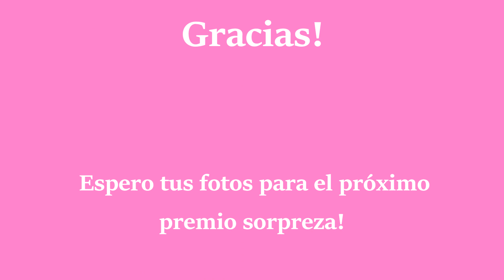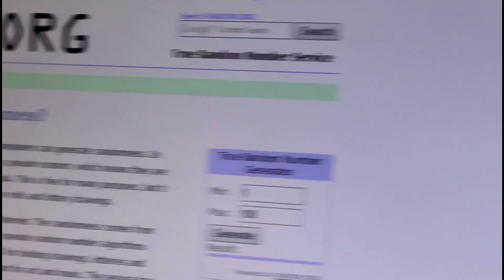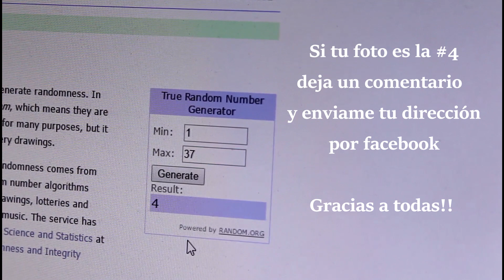Sorteo de Fotos de Mayo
Gracias a todas las que me comparten sus fotos.  Si tu foto es la seleccionada, deja un mensaje en este video y contáctame para enviarte el regalo sopresa.  Envíame tus fotos por Facebook e IG

DIY, Ideas, Manualidades, Recetas, Compras, Tips de Belleza y Sorteos.  Aqui les comparto todas las ideas que pueda para hacer nuestro ambiente mas lindo y práctico.